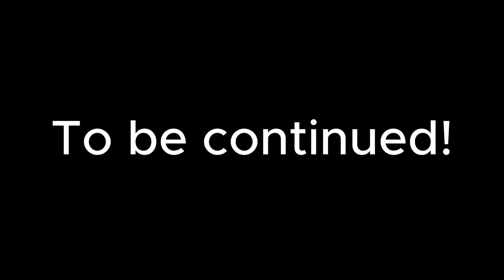[CHAPTER 2] || Rainbow Friends #4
LOVE ALL

Timecodes
0:00 - Intro
0:15 - Searching...
1:14 - Chase Scene
1:30 - Searching...
2:43 - What is that thing???

2:50 - Completed!

Original Music : Riddle School OST - Nikkit